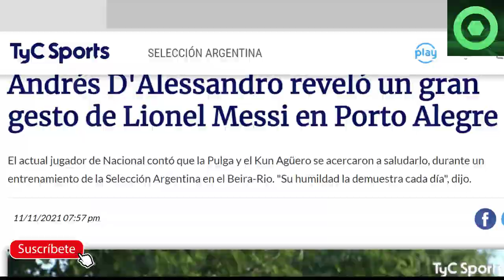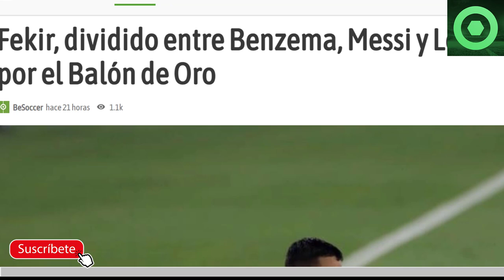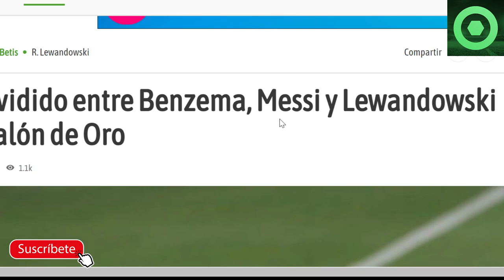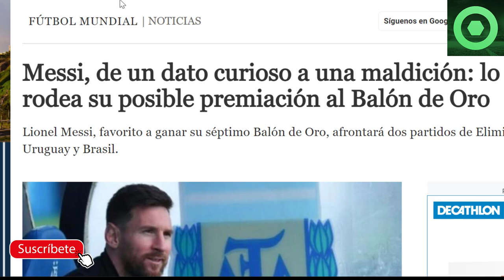🔴 ASOMBROSAS NOTICIAS de LEO MESSI y del BALÓN de ORO 🟥 SCALONI RESPONDE al PSG por LEO MESSI 🔴